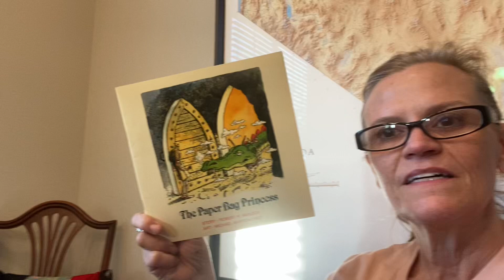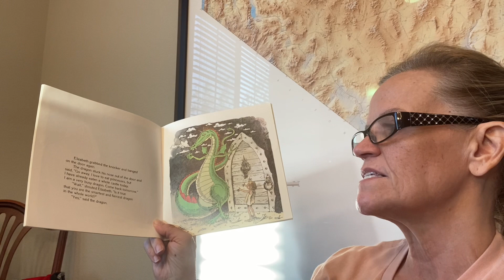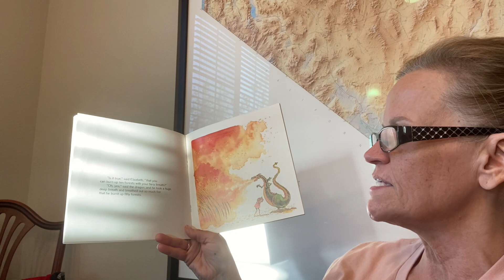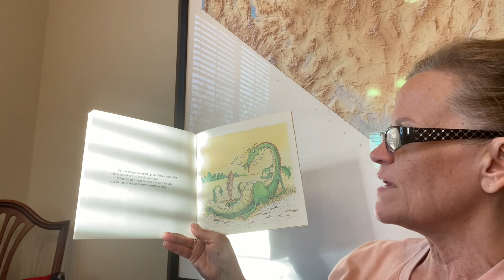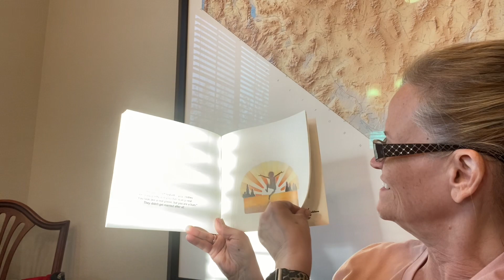The Paper Bag Princess by Robert Munsch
The Paper Bag Princess by Robert Munsch and read aloud by Grammy.